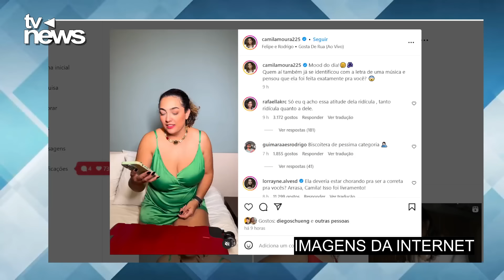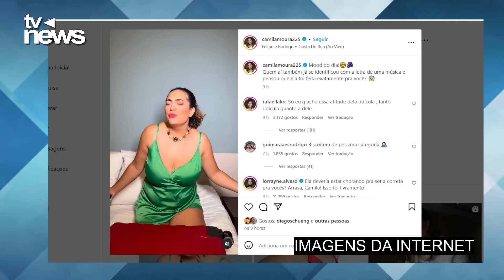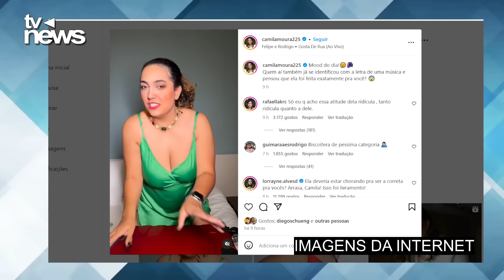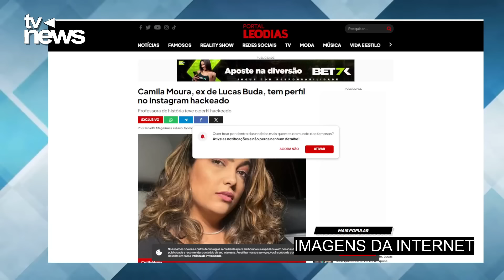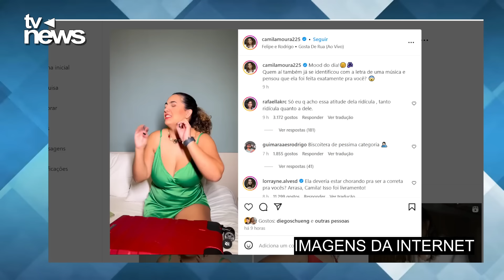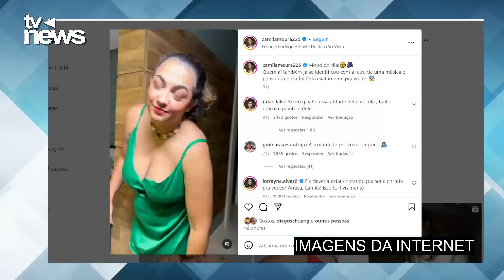BATE PAPO REDE BBB Lucas SE DESESPERA AO DESCOBRIR FIM DO CASAMENTO E QUE CAMILA NÃO É MAIS ESPOSA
BATE PAPO REDE BBB AO VIVO COM THAIS FERSOZA E ED GAMA